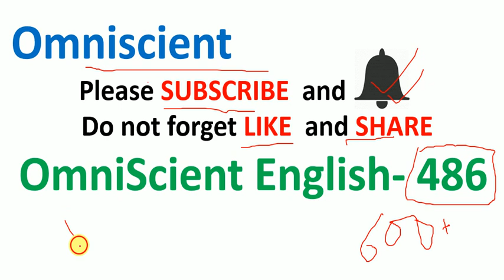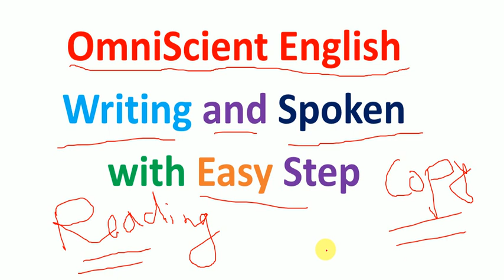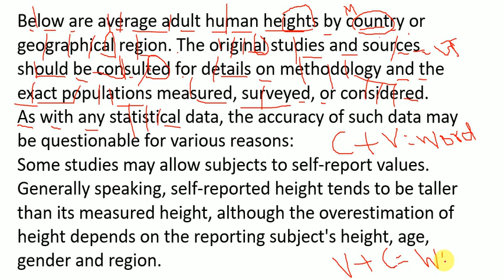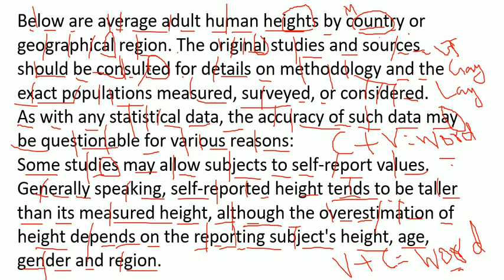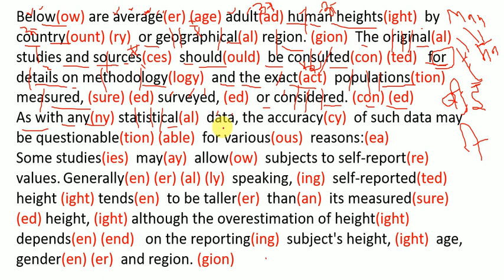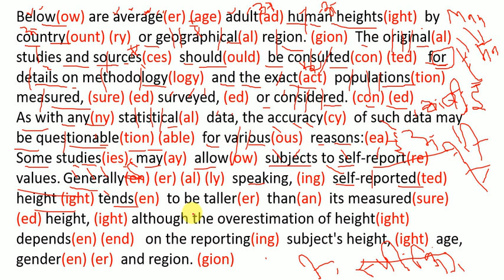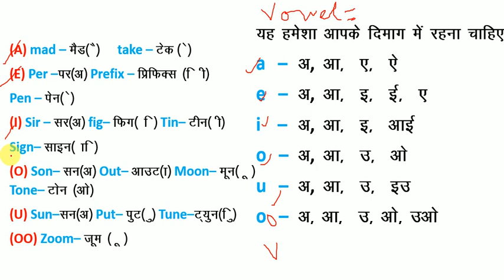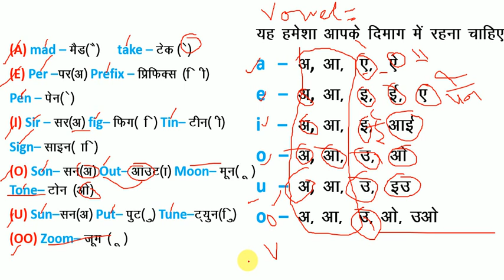How to Read English/ अँग्रेजी पढ़ना सीखें /अँग्रेजी बोलना लिखना सीखें / Learn - Parts of Word & Vowel